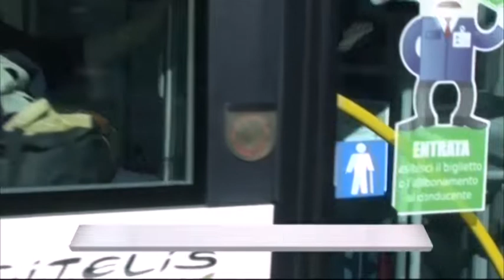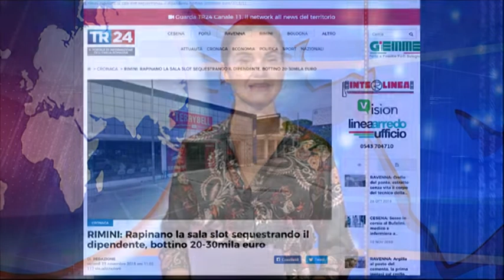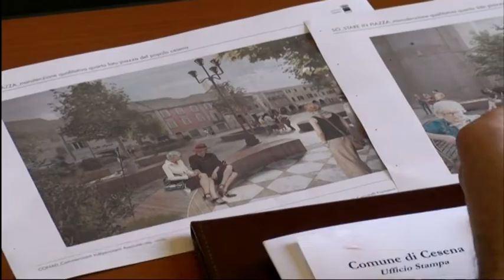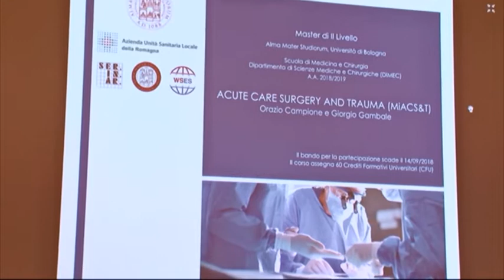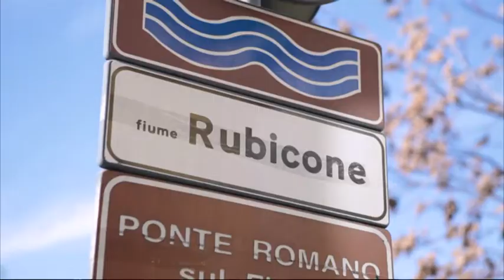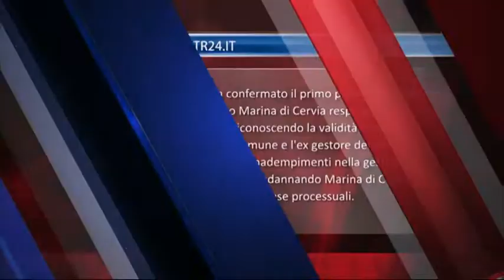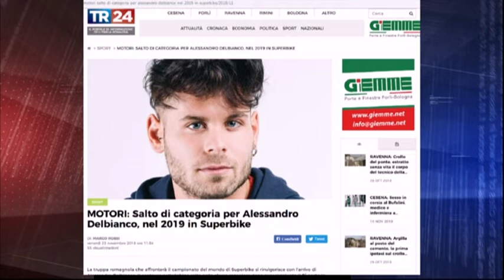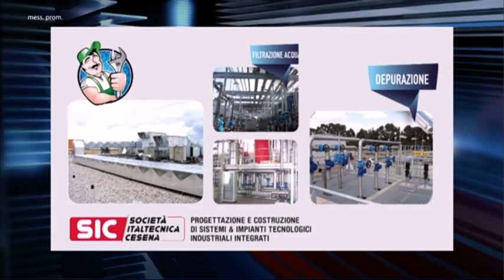TG SERA del 23/11/2018